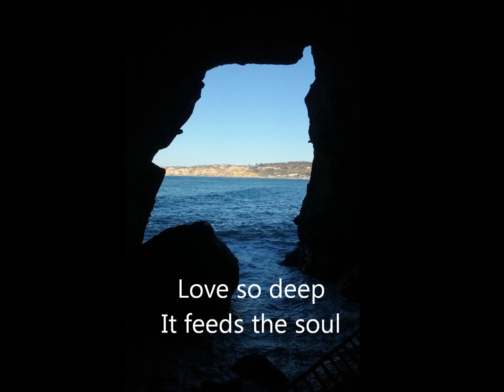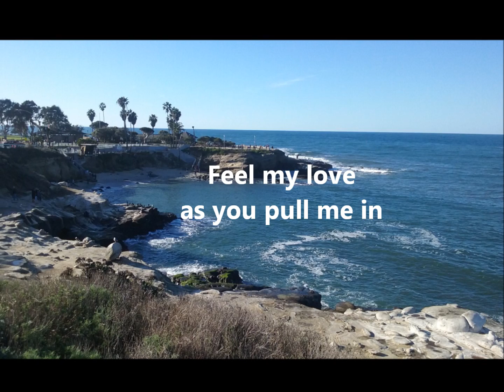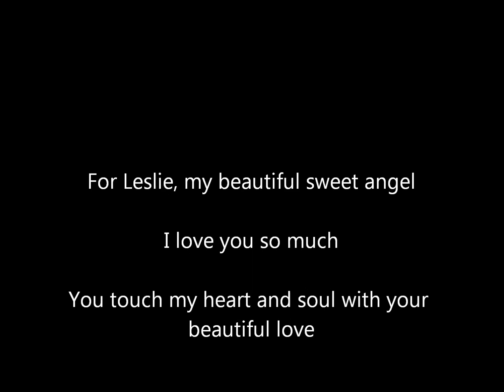Sweet, Sweet, My Angel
An original song written and performed by Terry Fatland.